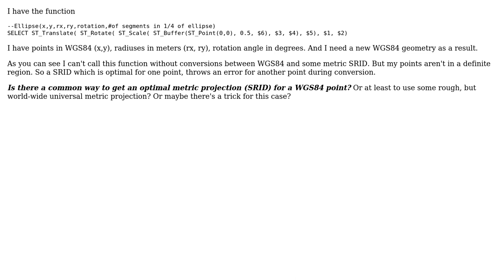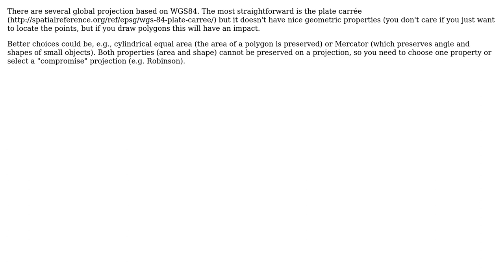GIS: Creating Ellipse in WGS84, but with metric parameters (2 Solutions!!)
GIS: Creating Ellipse in WGS84, but with metric parameters

With thanks & praise to God, and with thanks to the many people who have made this project possible! | Content (except music & images) licensed under CC BY-SA | Music | Images & others | With thanks to user rovyko user radouxju user Alexander Palamarchuk and the Stack Exchange Network Trademarks are property of their respective owners. You are responsible for your own actions.